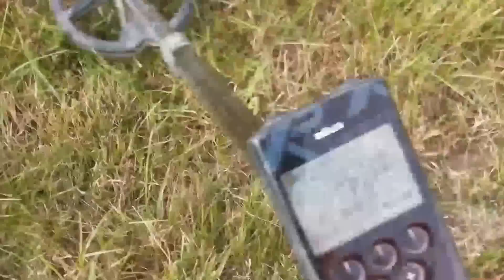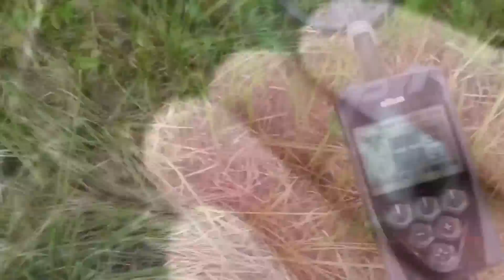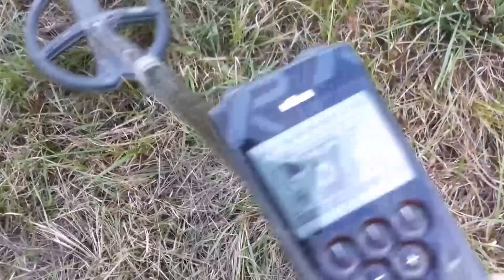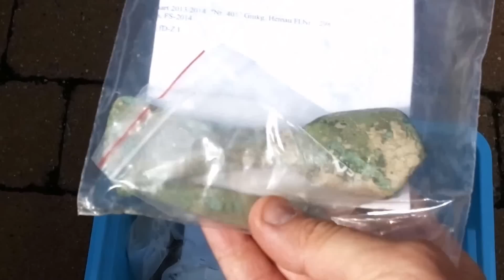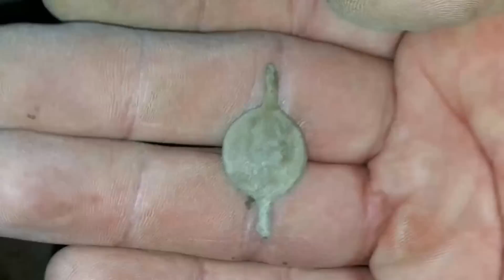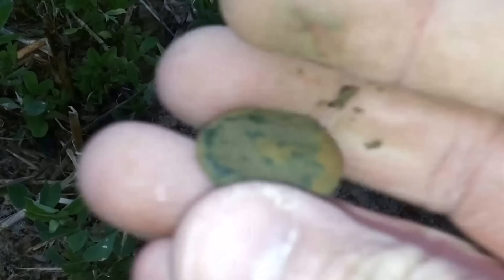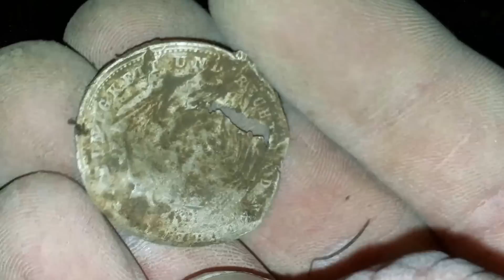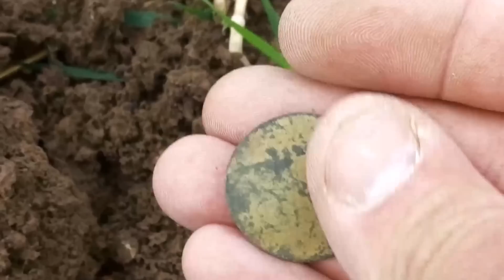Schatzsuche #60 - Alte Eiche & Fundmarathon - Sondeln mit XP Deus, Etrac, Bounty Hunter, Garrett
Vorstellung des Projektes "Suche der alten Eiche", ein "best of" weiterer aktuelle Aktionen in der Region mit Gerd und mir - und viel tolle Funde im "Fundmarathon!

Natürlich auch wieder ein Besuch beim Landesamt, Specials diesmal u.a. "3000 Jahre altes Bronzebeil zurück", "Meldung neuer Funde" & "Fundrückläufer und -berichte"!

BESONDERE NEUIGKEIT: Die Funde aus der späten Urnenfelderzeit wurden vom Amt leider (trotz enorm langer Bearbeitungsdauer) nicht einmal konserviert, geschweige denn restauriert (nur gezeichnet, sonst nix), kamen in der Tüte zurück - das ist mir völlig unverständlich, da ein 3000 Jahre alter Fund doch nicht jeden Tag gemacht wird, die Fundstelle wurde nicht mal besichtigt, keine Erwähnung in der Presse & nix.

Umso unverständlicher ist es mir, da der Landwirt und ich (in Bayern je 50% Eigentümer, Hadrianische Teilung bei Funden) dem Amt eine kostenlose Dauerleihgabe an ein Museum angeboten haben! Mir wurde nur gesagt, in ein Museum kämen diese Funde eh nicht, maximal ins Archiv.

Liegt es gar daran, dass ein Sondengänger den Fund gemacht hat?

Finde es halt sehr schade, vielleicht würden auch andere Leute gern diese besonderen Stücke aus der Bronzezeit sehen, was sagt Ihr?